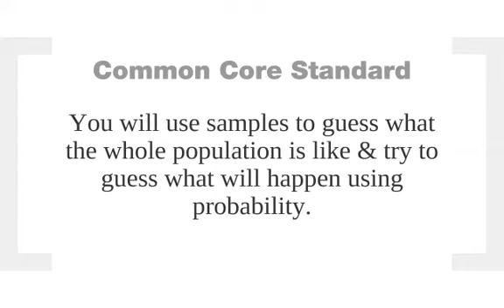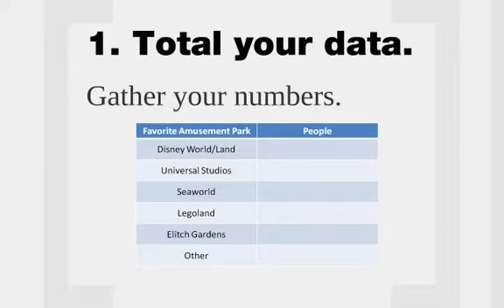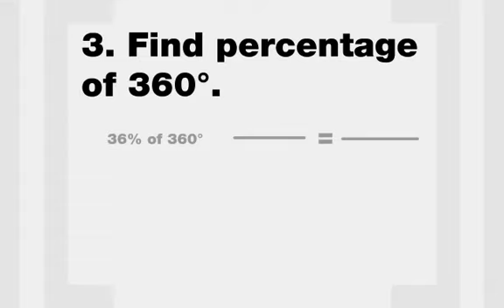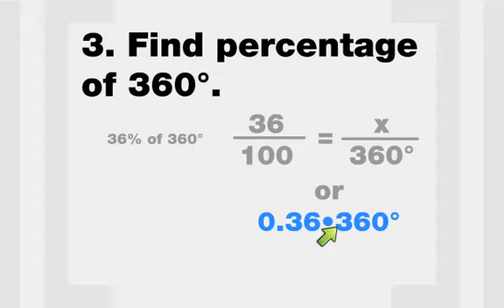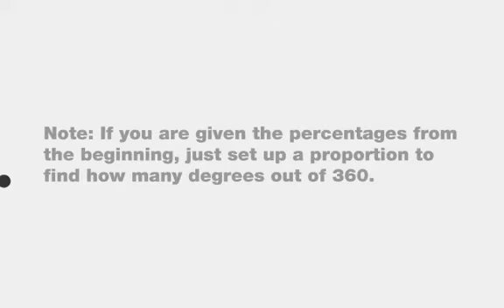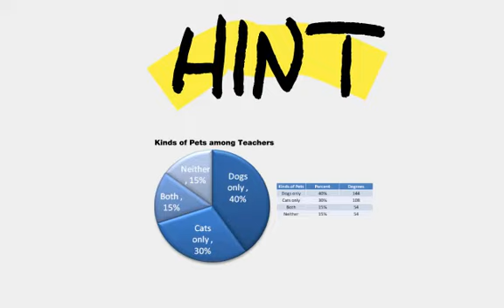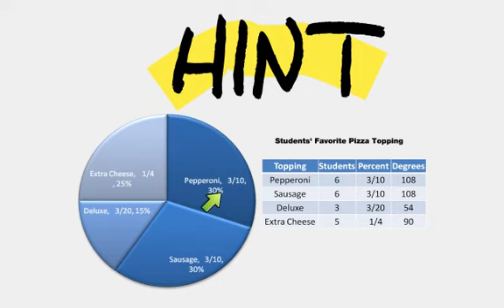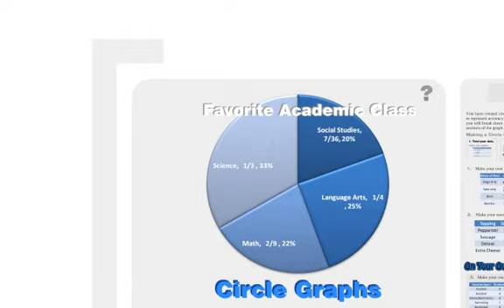Circle Graphs Math/Algebra Lesson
This lesson teaches and guides students (as well as teachers) through the process of constructing and calculating how to draw circle graphs.